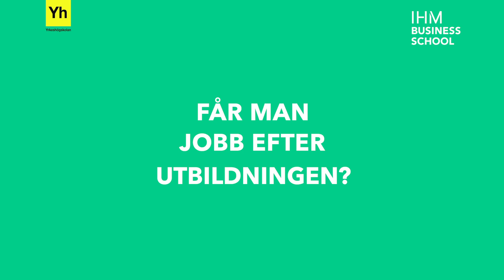Får man jobb efter utbildningen?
Studerande, alumner, lärare och partnerföretag besvarar frågan "Får man jobb efter en utbildning på IHM?"